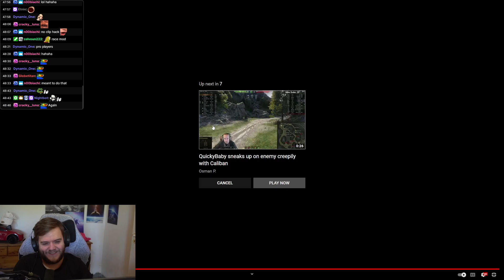Dakillzor reacts to my "Dakillzor's crashes in EBR race trainings" video